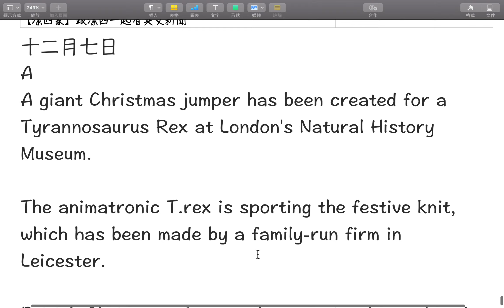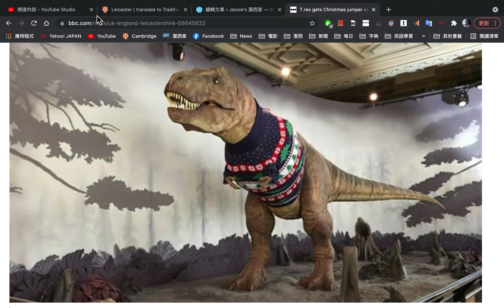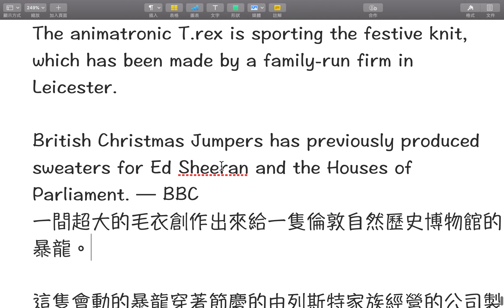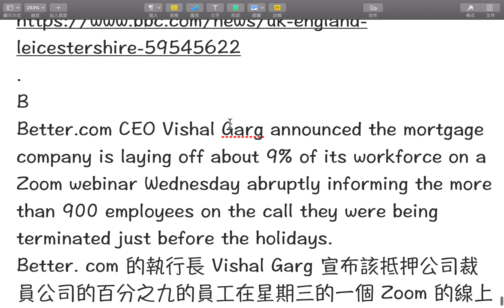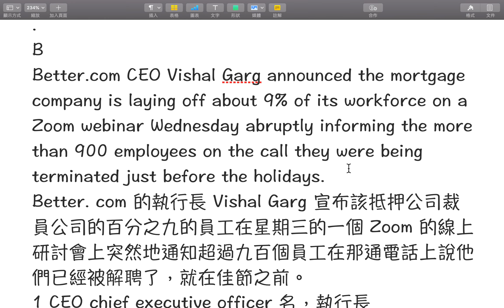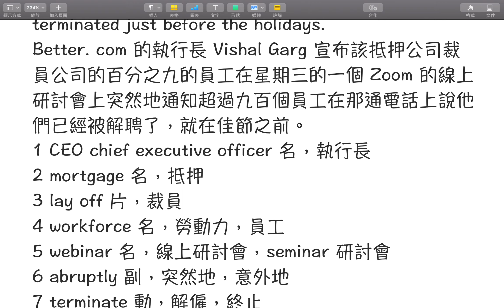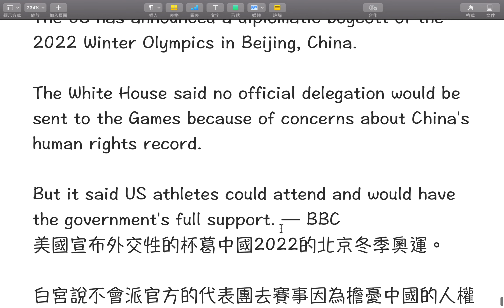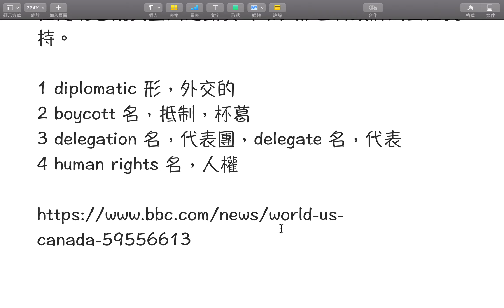【潔西家】跟潔西一起看英文新聞 十二月七日